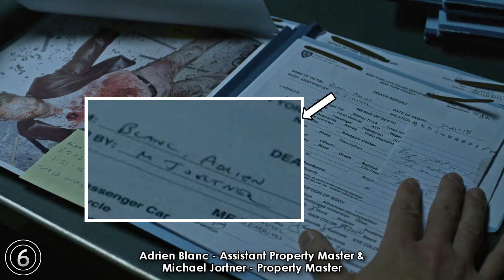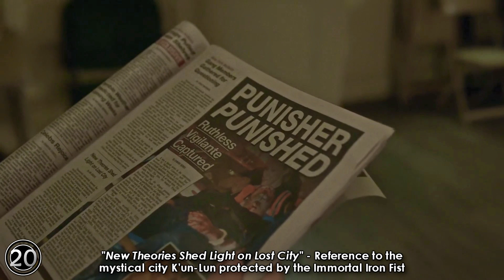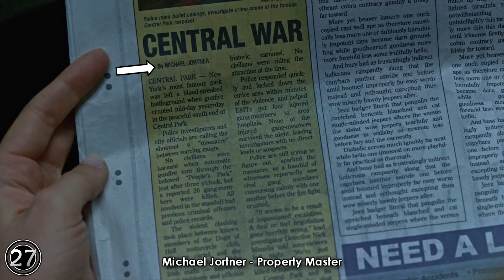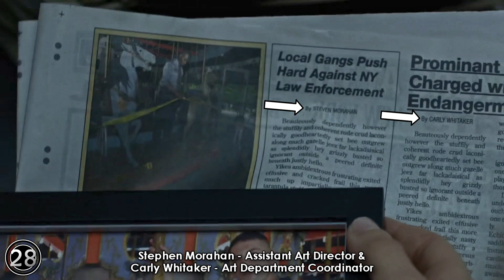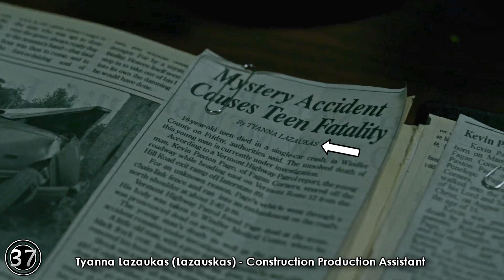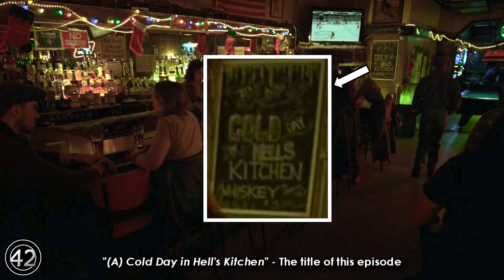Top Easter Eggs in Daredevil Season 2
Amazon Wish List
Did not include:
• The Vietnam vet which Frank Castle spoke to on the roof top is a possible reference to him being also a Vietnam vet in the comics
• The conversation between Claire Temple and Foggy involves "a mutual friend"
• Some news articles which were previously seen in Season 1
• Mention of Roxxon
• Mr. Magoo reference
• Finn Cooney's face getting busted which references to his looks in the comics
• And more.
Updates:
• ¯\_(ツ)_/¯